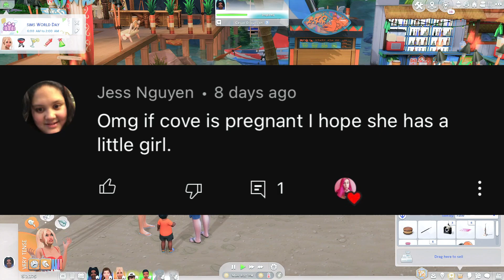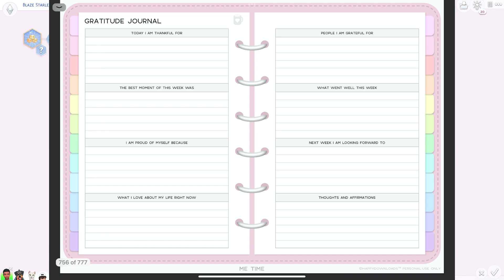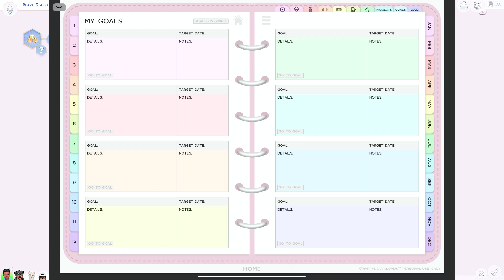FIRST KISS💋 birthdays & still feeling like she's pregnant...🤰| Ep. 17 — The Sims 4 Modded Family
EPISODE 17 OF MODDED FAMILY💜
Harlow and Karlee unexpectedly had their first kiss on sims world day, Blaze ages up to a child and Cove still feels like something is off with her body...

♡SOCIAL MEDIA♡

♡FAQ♡
- What mic do you use?
♡ Rode Podcaster
- What editing program do you use?